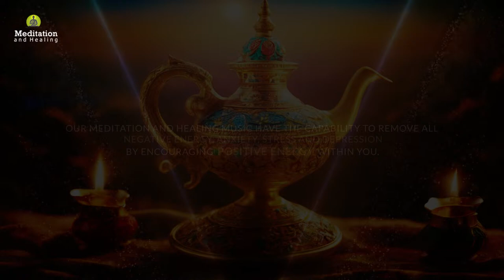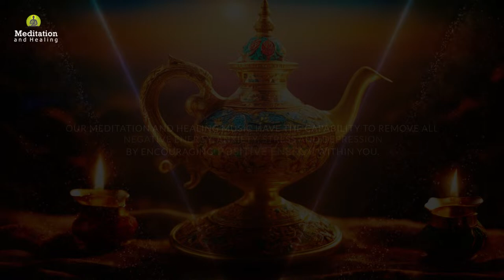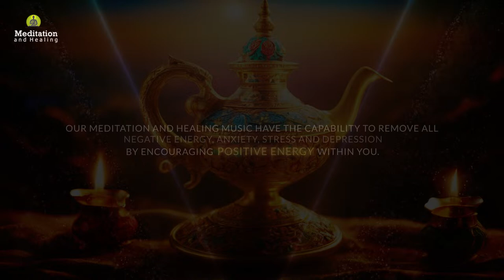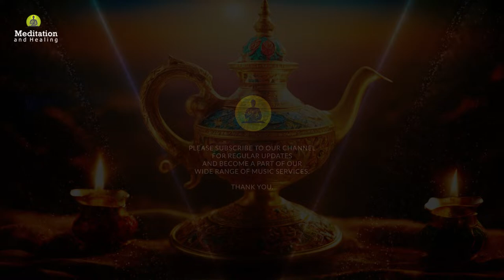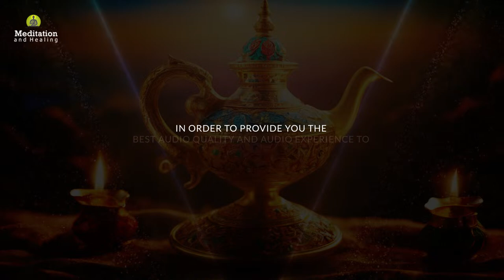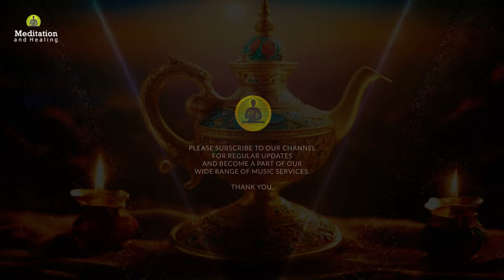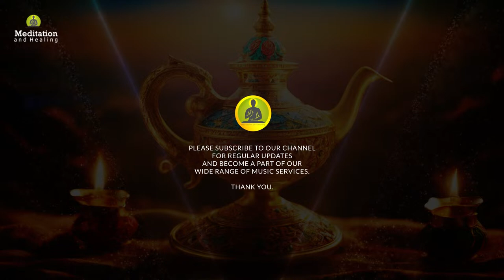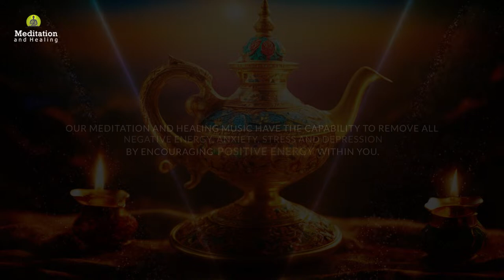Manifest Miracles Positive Energy l 777 Hz Manifest Your Wish l Miracle Manifestation Meditation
Manifest Miracles Positive Energy l 777 Hz Manifest Your Wish l Miracle Manifestation Meditation by Meditation and Healing.

🙏 Namaste,
Meditation and Healing is a YouTube channel which serves you the best meditation, healing, relaxing and sleep music. Our music is composed with different kinds of instrument blending with 432 Hz, 528 Hz  solfeggio frequencies. This channel was created in 8th December 2014 with an aim of providing digital space for those who are going through stress, anxiety, insomnia and depression. Our music are composed with beautiful piano, flute melody, soothing pads, relaxing bells and many more. They include relaxing music that will help you to relief stress. Or relief yourself from negative feelings like anxiety and help to enhance positive energy in you. It can also give your meditation techniques a boost if you use this type of soothing music as you meditate. It can also have healing capacity where you will learn how to find inner peace and heal yourself within with the capability of music. Our music combined with soothing pads and melody helps people overcome their stress and anxiety. We have been using a precise professional music production and recording software in order to provide you the best audio quality and audio experience. Most of the music in this channel is composed with the combination of soothing pads with piano, flute and bell with the sound of nature. To enhance our music experience for you, we also add the video with the moving graphics and animation editing them in our own sense of flair. We hope to create and present more relaxing and meditative music in the future. Thank you and have a great time.

👦 About Me:
My name is Prabin Dangol, a music composer and a sound designer. I have been composing music for almost 15 years on various genre. My moto is simply to spread positive energy and thoughts all over the world. My music generally helps to enhance positive energy and relax mind body.

▶ Device & Program Information:
Cubase, Propeller head Reason
- Video Production:
Adobe Premiere & After Effects 2020

- Master keyboard:
Yamaha P-45, Yamaha PSR EW 400

- Studio Monitor:
Yamaha HS 8 & Audio-Technica ATH-M50x Professional Studio

Copyright ⓒ 2020 Meditation and Healing by Prabin Dangol.